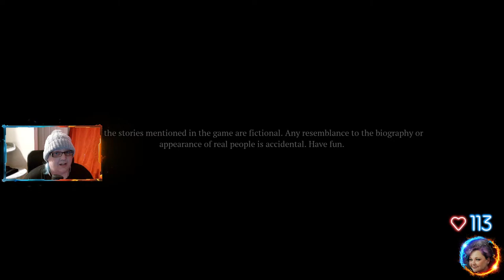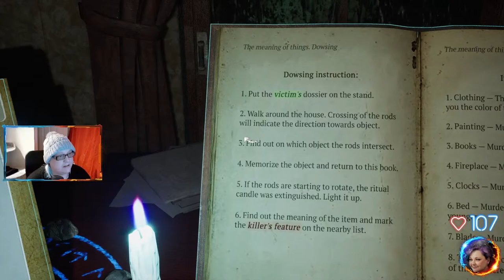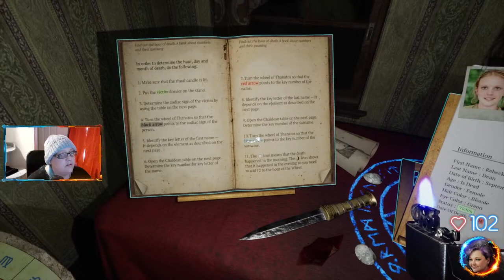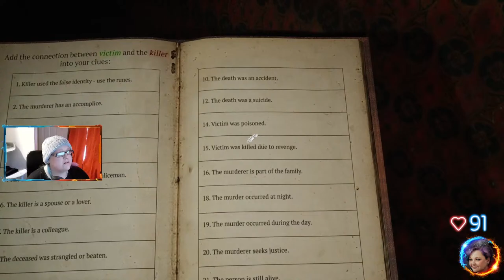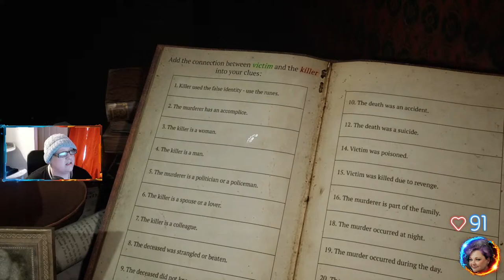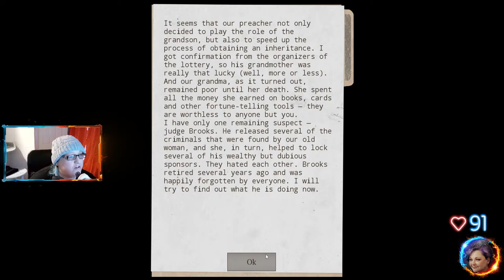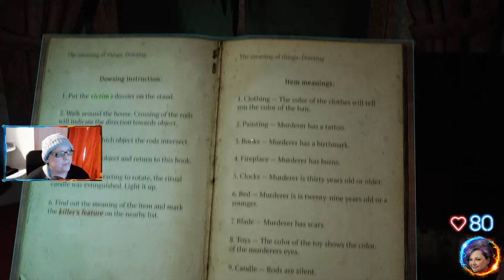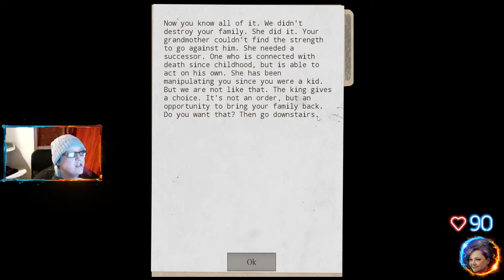Full Playthrough of Prognostic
Full Gameplay of the Game PROGNOSTIC can we solve all the murders?? come find out!

I am not monetized yet but any tips/donations are greatly appreciated but NEVER expected.